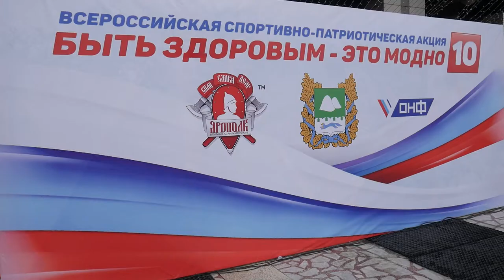Всероссийская акция "Быть здоровым-это модно 10" от клуба ЯРОПОЛК в Кургане, 23.02.2022 г.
Около тысячи человек поучаствовали в первом Всероссийском массовом закаливании, которое организовал спортивно-патриотический клуб "ЯРОПОЛК".
В День защитника Отечества Подмосковный Красногорск стал центром уникальной Всероссийской спортивно-патриотической акции «Быть здоровым – это модно 10!».
К этому семейному празднику спорта и здорового образа жизни присоединилось около тысячи человек из семи регионов России. Мероприятие прошло в формате телемоста между участниками акции из Красногорска, Тюмени, Симферополя, Ульяновска, Кургана, Архангельска и Улан-Уде.
Главным событием мероприятия стала уникальна акция — все участники телемоста одновременно опрокинули на себя вёдра с ледяной водой.

Акцию клуба ЯРОПОЛК в Кургане подержал член совета Федерации России Муратов С.Н.

Мероприятие организованно спортивно-патриотическим клубом «ЯРОПОЛК» при поддержке Министерства спорта РФ, а также администрации городского округа Красногорск.